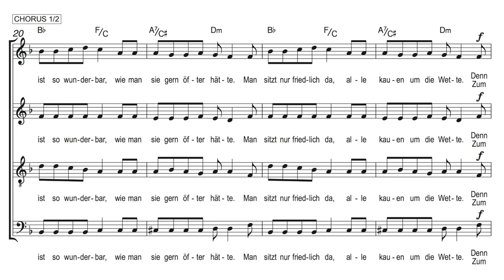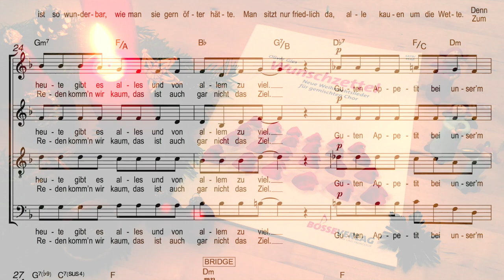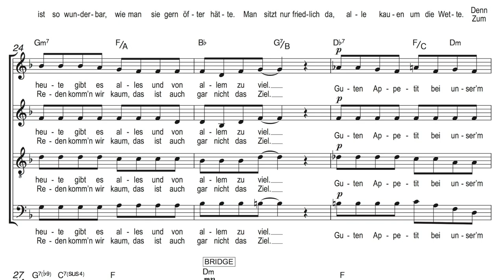Oliver Gies - Wunschzettel Nr. 2: Happy Meal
"Happy Meal" aus "Wunschzettel - neue Weihnachtslieder für gemischten Chor" von Oliver Gies

Sopran: Anja Ritterbusch
Alt: Steffi Feindt
Tenor & Bass: Oliver Gies

Editionsnr. BE 495